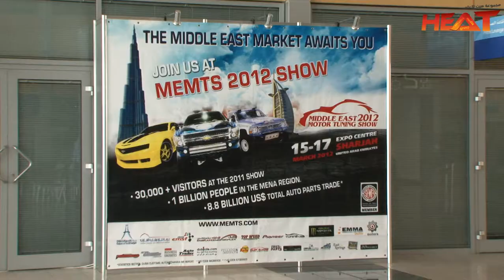Motorshow Exhibition Film - By MadeInUAE.TV